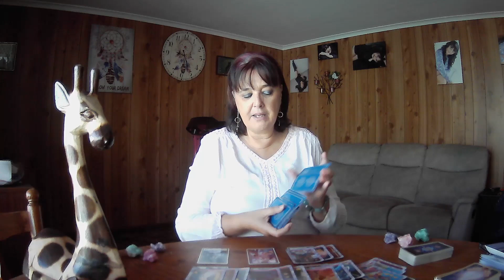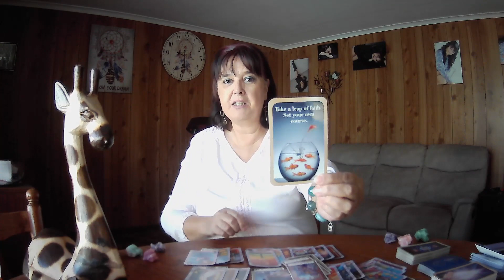SCORPIO Tarot Weekly **A Repeat Pattern That Is Finally Broken**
Open To Spirit Oracle

22nd to 28th May 2023, though Tarot cards are timeless.  If you see a heading you like, watch the video. :-)